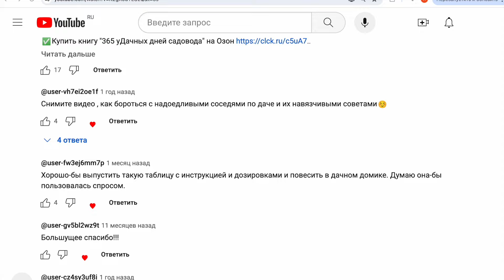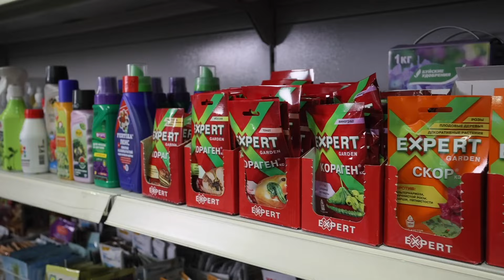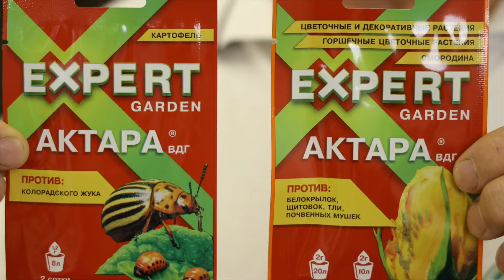Делайте выводы сами! Можно ли сохранить урожай без обработки? Отвечаем на ваши вопросы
Для чего необходима обработка сада от вредителей? Что будет, если не делать эту обработку? Какие методы борьбы с вредителями плодовых выбрать? Чем обработать от вредителей, чтобы сохранить урожай?

В этом выпуске мы ответим на ваши вопросы о том, как обработка сада от вредителей поможет сохранить ваш урожай, чем обработать от вредителей свои плодовые, можно ли отказаться от обработки, а обойтись только удобрением плодовых.

0:00 Вступление
0:30 Какие выбрать очки для обработки сада?
1:55 Почему стало так много вредителей?
6:53 Как бороться с личинками майского жука?
10:47 Можно ли вместо опрыскивания удобрять растения?
12:55 Все ли садоводы делают необходимые обработки?

ДАЧА БЕЗ ПРОБЛЕМ  -  канал о том, как превратить дачную жизнь в удовольствие.

С нами Вы научитесь ПРАВИЛЬНО обрезать деревья.
Узнаете, как эффективно и надолго ЗАЩИТИТЬ  ваши овощи и фрукты от болезней и вредителей.
Наши рекомендации помогут вам ВЫРАСТИТЬ хороший урожай!
Мы подскажем, как выбрать правильный инвентарь и даже предложим рецепты для приготовления интересных и вкусных блюд.

Сегодня доступен большой ассортимент всевозможных препаратов для борьбы с болезнями и вредителями, а также множество средств для стимуляции роста.
Мы поможем вам "не заблудиться" во всем этом многообразии. Предложим самые эффективные и проверенные средства! И даже продемонстрируем, как они работают!

С нами богатый и здоровый урожай гарантирован!